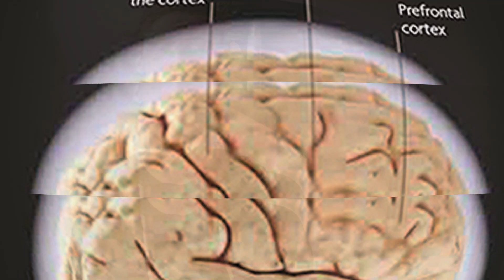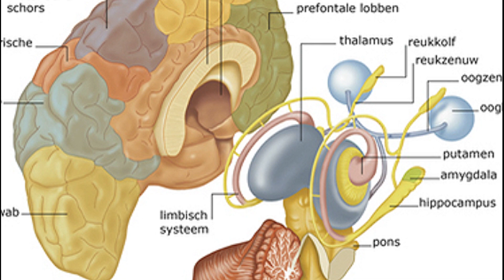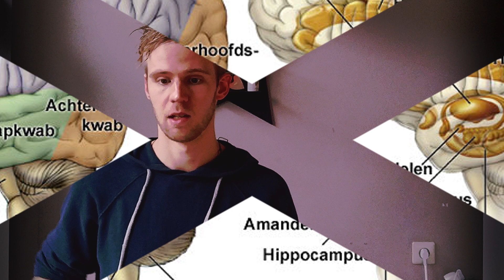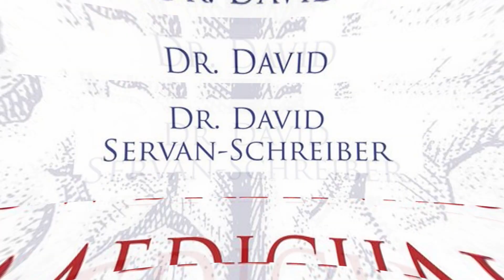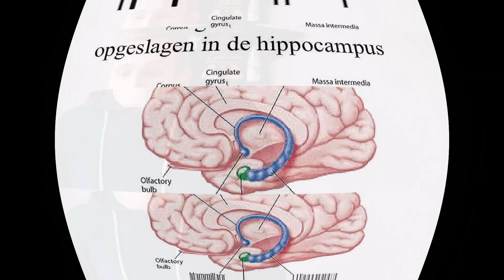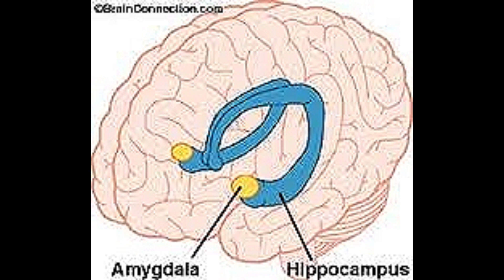024 | Mental Coaching | Het emotionele brein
Het emotionele brein

Als kind is je brein het meest in ontwikkeling,

in deze periodes kunnen gebeurtenissen invloed hebben op deze ontwikkeling.
als een mens 25 is is het brein (volledig) ontwikkeld. maar uiteindelijk is dit proces nooit klaar!

Het belang van het emotionele brein hierin is ongelooflijk groot!
Waarom heeft het zoveel invloed?

Het is de basis waarop jou grote brein uit opgebouwd word.
dit noemen wij het Neocortex Griekse woord neos betekend nieuw en het Latijnse woord cortex betekend schors.
Dit is het denkend vermogen.

Daaronder zit het emotionele brein ook wel het Limbisch systeem genoemd.
limbus is Latijns voor rand of zoom.
dit is je emotionele geheugen, en is ook belangrijk voor het genieten, motivatie en emoties.

Dit stukje brein is verbonden met zeer belangrijke gebieden in de hersenen bijvoorbeeld;

het orbitofrontale cortex ;
dit is het gedeelte boven de oogkassen en is belangrijk voor
de controle over je emoties. maar ook voor het leerproces en het nemen van beslissingen.

Hippocampus, ook wel het zeepaardje genoemd vanwege zijn vorm. (hippo betekend paard)
dit is voor je lange termijn-geheugen en je ruimtelijke oriëntatie.
De ziekte alzheimer is op dit gedeelte van de hersenen.

Ik hoop dat dit voldoende is om het belang en de invloed van het emotionele brein te begrijpen.

Een belangrijk onderdeel is de;
Amygdala of amandelkern staan voor stress, angst en agressie.
Deze heeft direct invloed op de ontwikkeling van het brein.
Mediteren werkt gunstig op de amandelkern

Groetjes Alexander